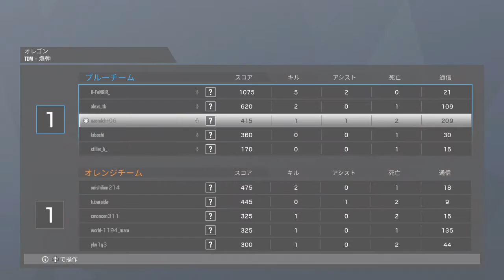［R6S］ かくれんぼ。